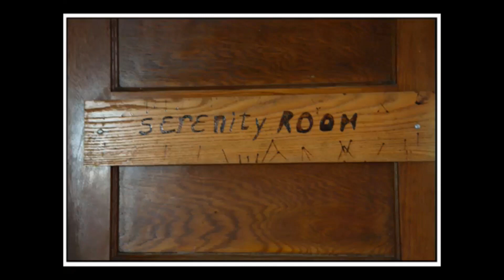Fallout 76 Trans Allegheny Lunatic Asylum! (Scary Places)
(2nd in the series of Scary Places of Fallout 76) The Weston State Hospital also know as the Tran Allegheny Lunatic Asylum will have many surprises waiting on us!

Mailing Address:
KingFanMan